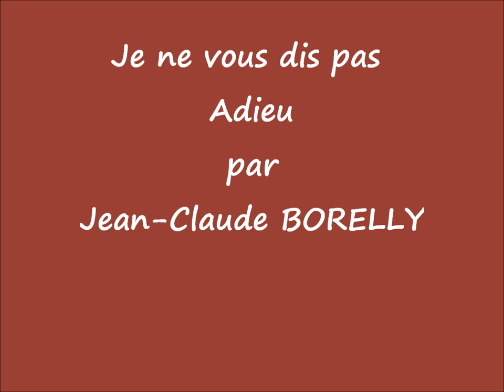JE NE VOUS DIS PAS ADIEU par Jean-Claude BORELLY-